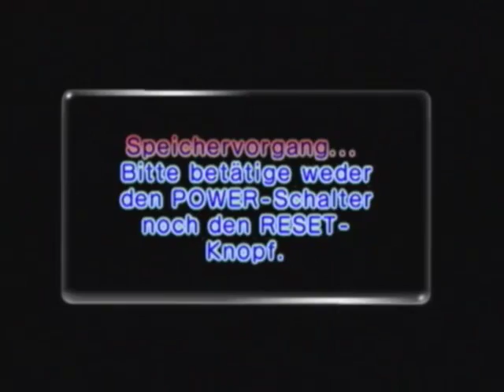Let's Play Pikmin 2 (Blind,100%) Part 34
Die gelbe Armee